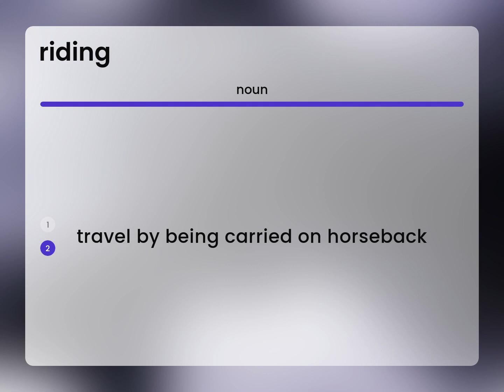Riding | definition of RIDING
RIDING in the dictionary